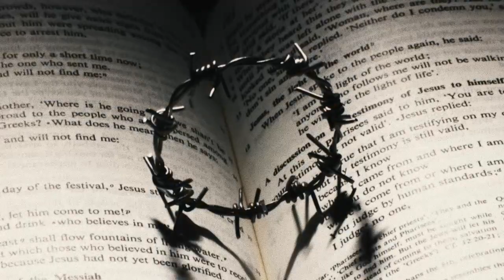🙌PURIFICANDO DE TODO PECADO. Mensagem Poderosa para EDIFICAR sua VIDA!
Mensagem para abençoar!

 ADQUIRA O EBOOK : JOVENS NO ALTAR
✅PARA VOCÊ QUE QUER INVESTIR NA SUA VIDA ESPIRITUAL
 E DESEJA VENCER PECADOS E TENTAÇÕES QUE O CONFRONTAM DIARIAMENTE.